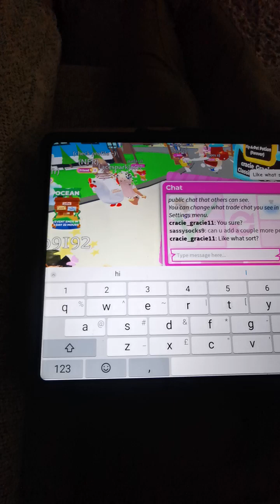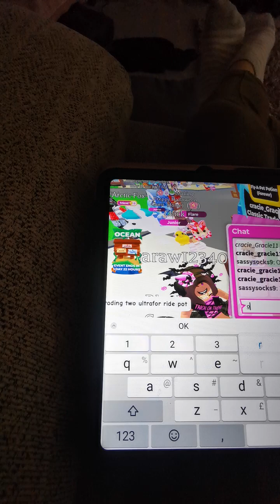25 September 2024